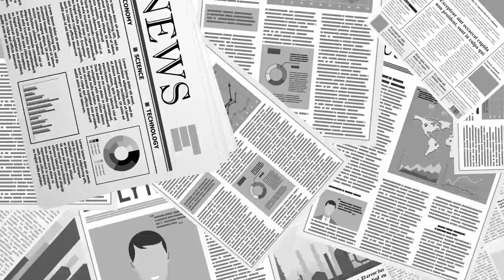계좌 사찰, 허위 유포 / 결국 기소... / "나이도 있고, 영향력도 있는데, 왜 없는 말을 만들어서 물의를 일으켜야 하는지., 이해 불가..." [공병호TV]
Bitcoin : 3MTW849AkP2ftLeSK2teZHMmzLu7Z83s9U